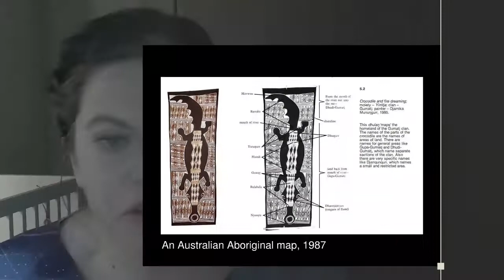Mapping: What to look for in this week's reading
Introduction to our critical mapping discussion for DH201, Introduction to Digital Humanities